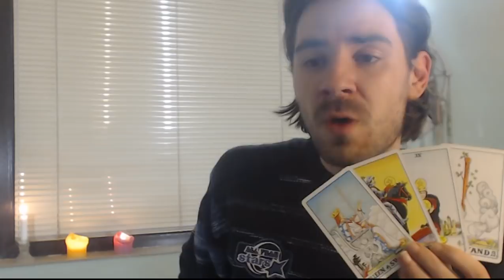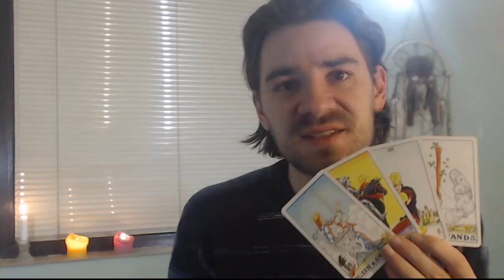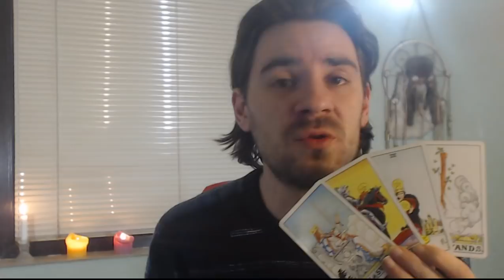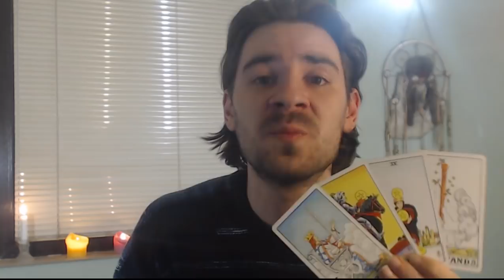Sagittarius SECOND CHANCES, STARTING OVER OR STAYING THE SAME? Weekly Tarot April 22 to 29 2018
Sagittarius AN OPPORTUNITY FOR SECOND CHANCES! Weekly Tarot Reading April 22nd to 29th 2018! Weekly Tarot for all Sagittarius sun, Sagittarius moon and Sagittarius rising signs! For more about me, my services and specials check out my